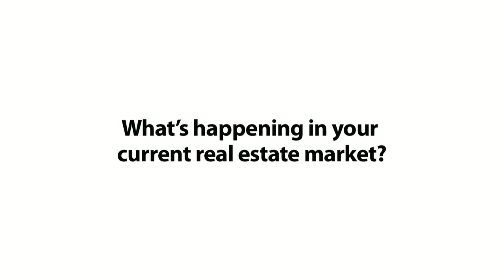John and Melody Hatch - Market Update June 2013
We're sending you this email because we've done business together or we have an existing relationship -- and for that reason, we want to teach you how to make smart decisions in real estate and improve the value of your home. We've created a video real estate blog and every two weeks We'll update you with a new video and email that's fun, useful and educational when it comes to owning, buying or selling a home. Now, if you wish not to receive our emails, simply unsubscribe using the link at the bottom of this email; our apologies for sending you this unannounced. But, if you'd like to see what we're up to click here to visit our NEW video blog and watch our video to learn more about the current Portland real estate market.